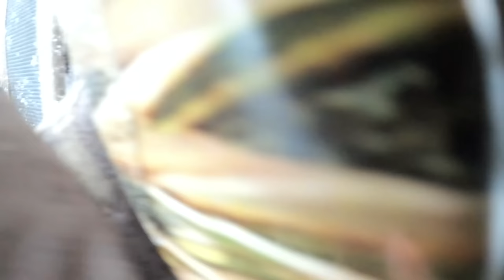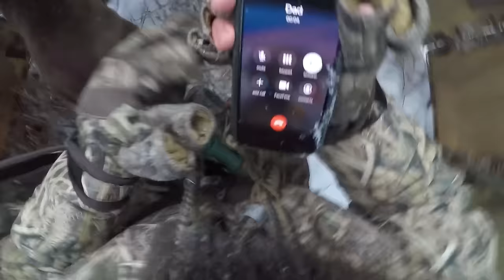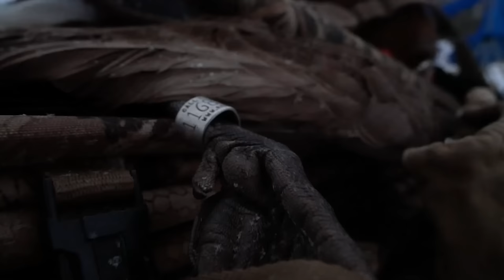INSANE Goose Hunting EXTREME MEGA Cold Front! SUB FREEZING River Hunt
On this video We dive into some of the best goose hunts. From Ice, snow, big honkers bands and much much more!